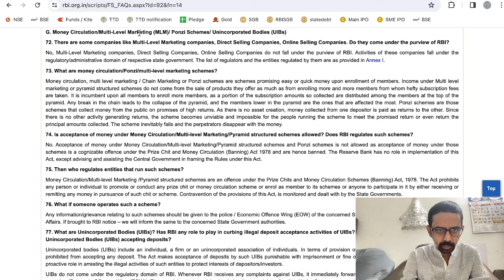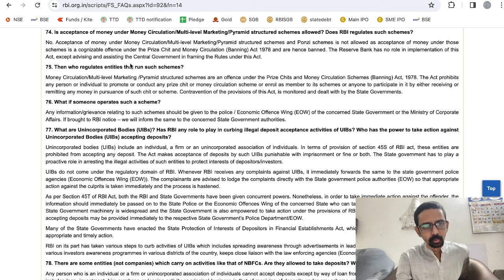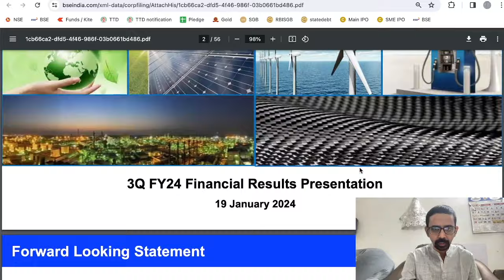My V3 ads நிறுவனம் சட்டப்படி சரியா? மைய வங்கி என்ன சொல்கிறது?